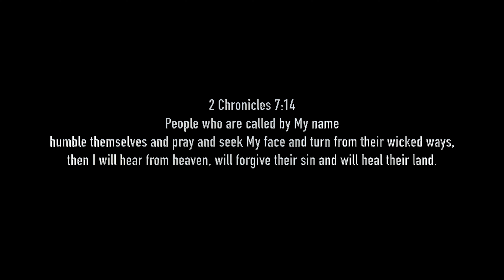Pinnacle Eye Productions - Carteret County President Trump Water Parade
Controlled UAS Operation with US Coast Guard and Morehead City Police Department approval. UNICOM communications and NOTAM in place.

Carteret County President Trump Water Parade

Shout out to: THE ARK GAMING for the intro beat. Great work.

Shout out to: